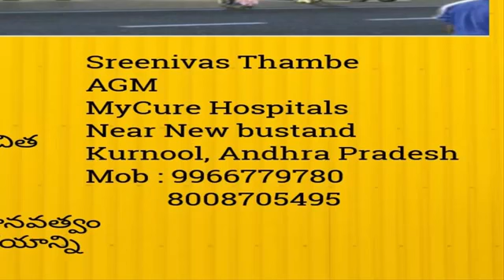Please share this to all very important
Hai friends today e vedio lo nenu my cure hospital gurinchi Dani sevala gurinchi cheppanu please Meru kuda andariki share cheyandi prati okkariki information andinchandi evarinaina avasaram aite akkadiki velli chupinchu kuntaru okna thank you all